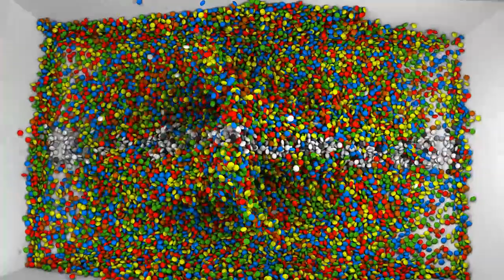60fps 13sec【LSテスト素材】lightspeed